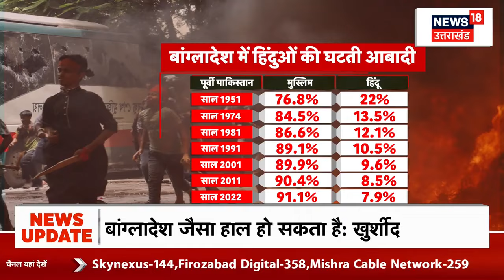Bangladesh Violence Crisis: बांग्लादेश में हिंदुओं पर हो रहा अत्याचार, मची चीख-पुकार! |Sheikh Hasina